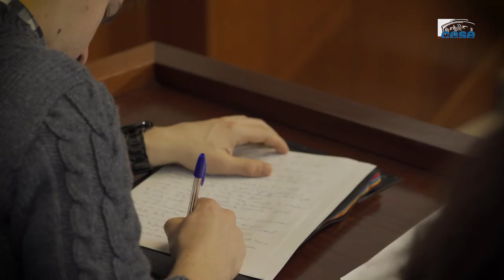M. DUBOIS (République & Développement Outre-mer) - Pouvoir d’achat & cohésion sociale Outre-mer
Questions à M. Max DUBOIS, Président de « République & Développement Outre-mer » (association apolitique pour le développement économique des Outre-mer), auditionné par la Délégation à l'Outre-mer du CESE dans le cadre de la saisine : "Pouvoir d’achat et cohésion sociale dans les Outre-mer".